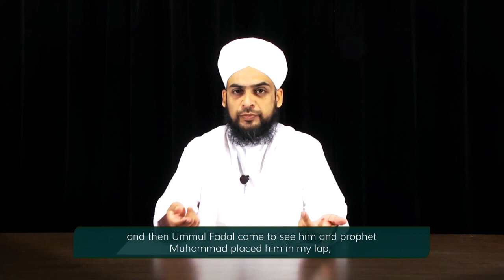Ep1| Imam Hussain AS ki Paidaish Aur Bachpan || by Habib Ahmed Al Huseni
karbala,
karbala jane ki khwahish,
karbala live,
karbala maidan,
karbalar kahini,
karbala ka bayan,
karbala ab bula lijiye,
karbala akbar mera hai naujawan,
karbala azadari,
karbala animation,
ashura in karbala,
aao chale karbala,
karbala bula lijiye,
karbala bangla,
karbala battle,
battle of karbala,
book karbala,
karbala city,
karbala channel live,
karbala urdu movie,
karbala hussain,
karbala history,
karbala ziyarat,
karbala tour,
karbala trailer
Official Channel of Feel The Emaan
Our first priority should be, to understand what our CREATOR has said to the whole of the humanity.
We provide Information, knowledge, most amazing videos, motivation and much more , all together at one place .
Power By : Feel The Emaan